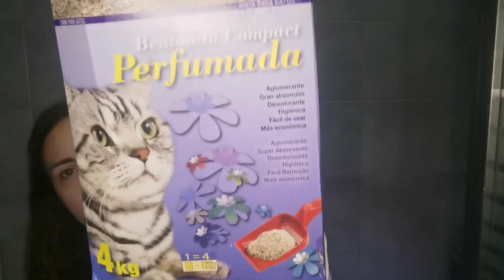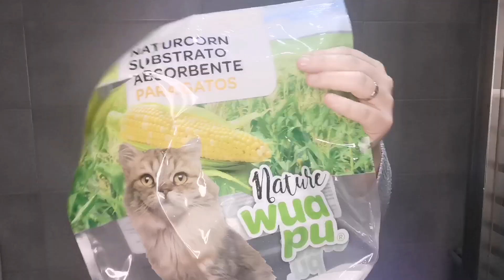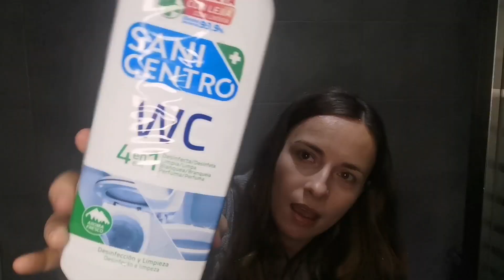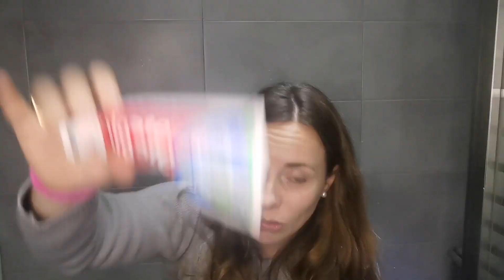Productos terminados limpieza e higiene marzo de 2022.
Buenas noches, como cada mes os traigo el vídeo de productos terminados, os cuento como han ido y si repito o no. 😬😬😬😬
Como siempre espero vuestras opiniones y consejos, podéis dejármelas en comentarios, correo o instagram.